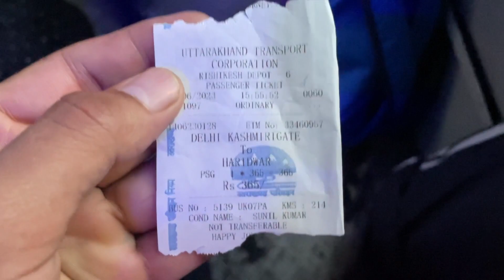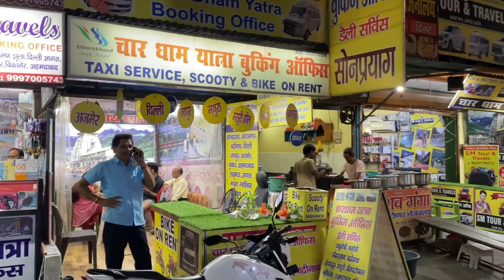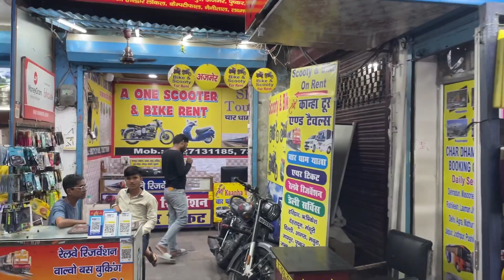Delhi To Kedarnath By Bus | Delhi To Haridwar Rs365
HELLO GUYS MY NAME IS SAGAR SHARMA AND IN THIS VLOG AM GOING DELHI TO KEDARNATH BY BUS . FIRST I WILL GO HARIDWAR AND AFTER THEN I WILL BOOK A SEAT FOR HARIDWAR TO KEDARNATH BY BUS OR HARIDWAR TO SONPRAYAG BY BUS .THIS IS MY HARIDWAR TO KEDARNATH JOURNEY .THIS IS MY KEDARNATH YATRA 2023.I WILL DO HARIDWAR TO KEDARNATH YATRA WHICH IS SO GOOD.

HARIDWAR TO KEDARNATH THIS IS THE BEST JOURNEY AND I STARTED MY JOURNEY FROM DELHI TO KEDARNATH BY BUS . IN THIS VLOG YOU WILL SEE DELHI TO HARIDWAR BUS JOURNEY AND AFTER THEN HARIDWAR TO KEDARNATH YATRA.

GEAR USED

BOYA SHOTGUN MIC

GORILLA POD

MY SMARTPHONE

COLOR MIC

MY TAB

MY PC

MY RUCKSACK WILDCRAFT BAG

DECATHLON QUECHUA BAG